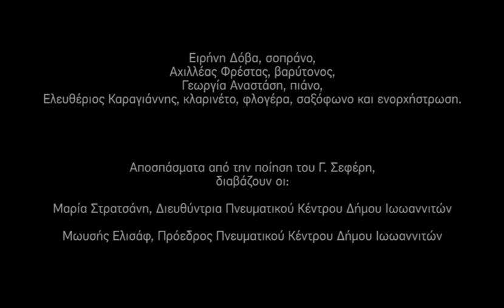Βραδιά αφιερωμένη στη μελοποιημένη ποίηση του Γιώργου Σεφέρη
"Στάξε στη λίμνη μόνο μια στάλα κρασί"

Την Παρασκευή 11 Ιουλίου 2014 και ώρα 9.30 μ.μ., στον αύλειο χώρο του Βυζαντινού Μουσείου Ιωαννίνων, στην Ακρόπολη του Ιτς Καλέ, το Πνευματικό Κέντρο Δήμου Ιωαννιτών σε συνεργασία με την Εφορεία Αρχαιοτήτων Ιωαννίνων διοργάνωσε μια βραδιά αφιερωμένη στη μελοποιημένη ποίηση του Γιώργου Σεφέρη.
Συμμετείχαν οι: Ειρήνη Δόβα, σοπράνο, Αχιλλέας Φρέστας, βαρύτονος, Γεωργία Αναστάση, πιάνο, Ελευθέριος Καραγιάννης, κλαρινέτο, φλογέρα, σαξόφωνο και ενορχήστρωση.
Αποσπάσματα από την ποίηση του Γ. Σεφέρη διάβασαν ο Δήμαρχος Ιωαννίνων Μωυσής Ελισάφ, (τότε Πρόεδρος του Πνευματικού Κέντρου Δήμου Ιωαννιτών) και  η Μαρία Στρατσάνη, δρ. Φιλοσοφίας και τότε Διευθύντρια του Πνευματικού Κέντρου Δήμου Ιωαννιτών.  Η εκδήλωση πραγματοποιήθηκε και τη Δευτέρα 14 Οκτωβρίου 2019, στην αίθουσα "Β. Πυρσινέλλας" του Πνευματικού Κέντρου Δήμου Ιωαννιτών.